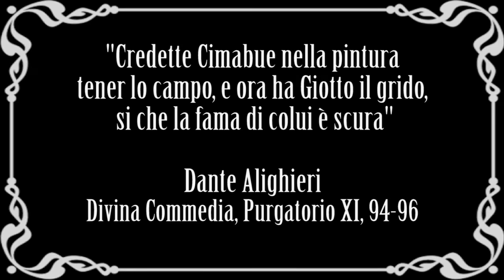Giotto: vita e opere in 10 punti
Breve biografia della vita e delle opere di Giotto.
Nuovo video della serie artistiin10punti.
▼▼CONTINUA SOTTO▼▼

Giotto di Bondone è considerato il rinnovatore in senso realistico della pittura italiana ed europea. La sua attività coincide quasi esattamente con l’epoca di maggiore espansione economica e civile della città di Firenze, della cui nuova classe dirigente mercantile Giotto può essere considerato l’artista favorito. Nacque intorno al 1267 a Colle, frazione di Vespignano presso Vicchio di Mugello. Secondo la tradizione, la sua famiglia era povera: il padre Bondone era un contadino illetterato. Quanto al nome, Giotto, è variamente interpretato come diminutivo di Angiolo-Angiolotto o di Ambrogio-Ambrogiotto, ma anche di Ruggerotto o Parigiotto.

Il video è sottotitolato in italiano, inglese, francese e spagnolo. Per i sottotitoli in lingua straniera puoi contribuire anche tu! Segui quindi la playlist “Artisti in 10 punti” per non perderti mai nulla e lascia un commento sotto ai video in cui puoi tu stesso suggerirci opere oppure nuovi temi da trattare in futuro. Il tuo contributo è prezioso.

LETTURE CONSIGLIATE
→La pecora di Giotto, Luciano Bellosi
→Giotto o non Giotto, Dario Fo
→Giotto. La cappella degli Scrovegni, Stefano Zuffi